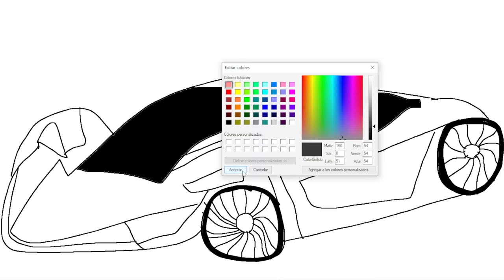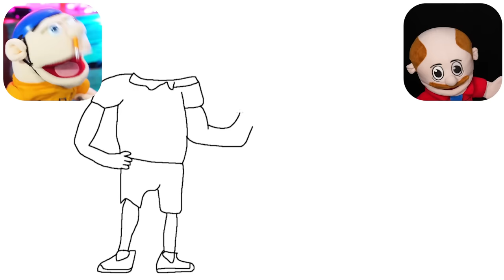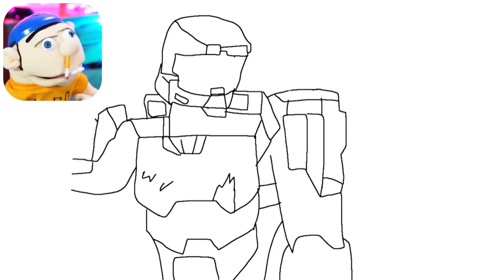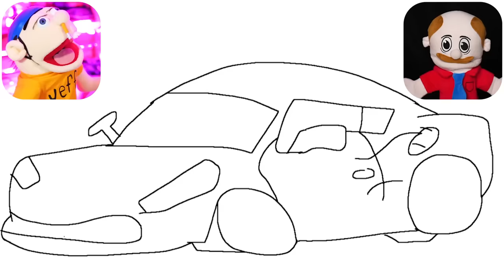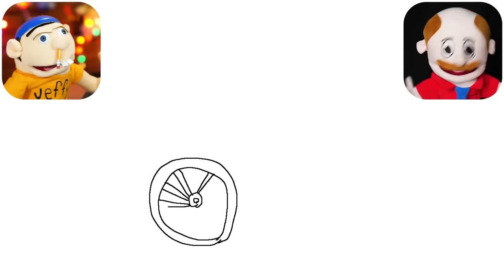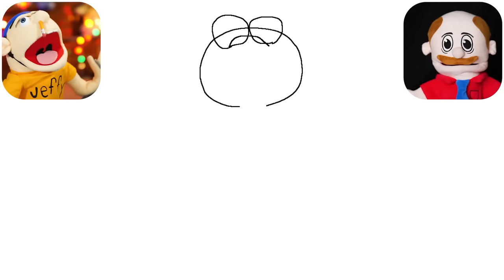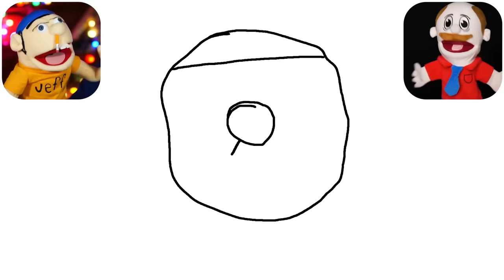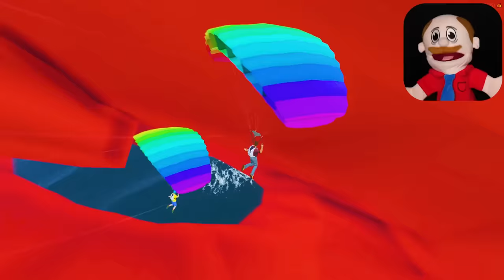GTA 5 But Whatever JAX & Jeffy Draw Comes To Life!